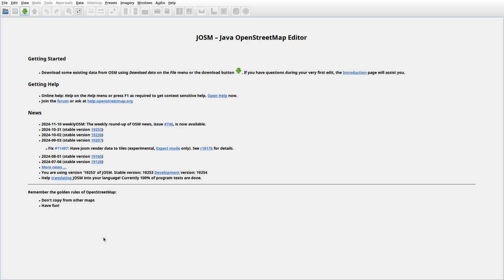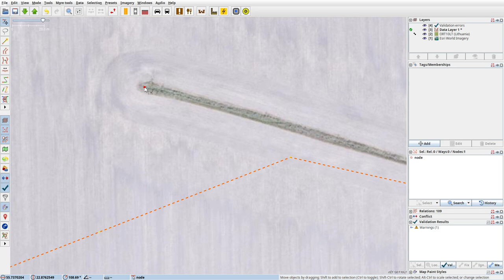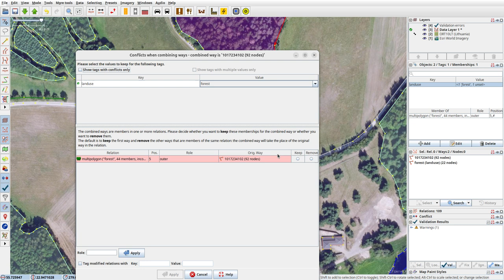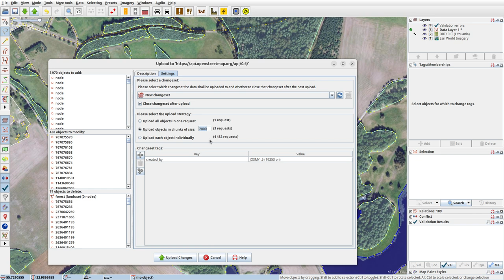JOSMrec2059 2024 11 12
Lithuania. Panūdžiai, Pikeliai, Skulbiškiai, Šalteniai. Tracing buildings (mainly) in JOSM for openstreetmap.